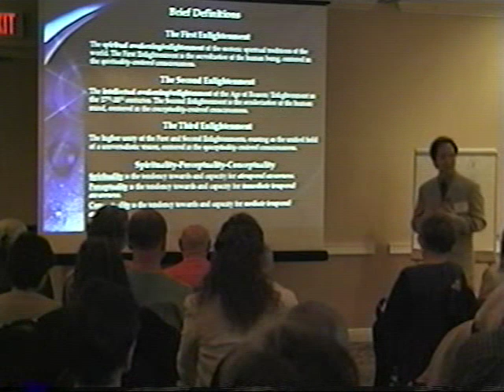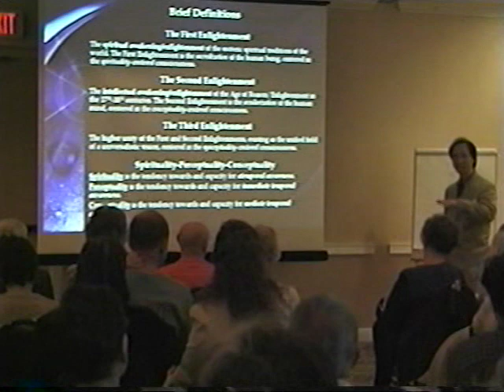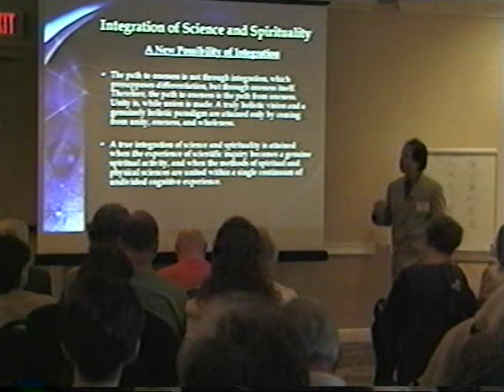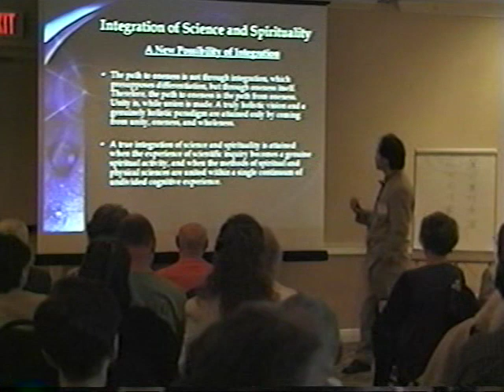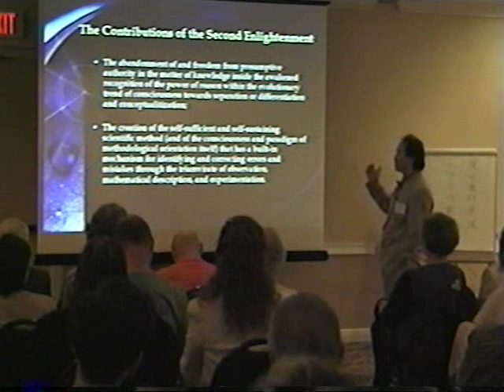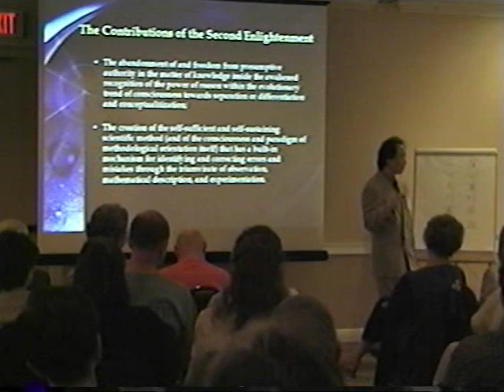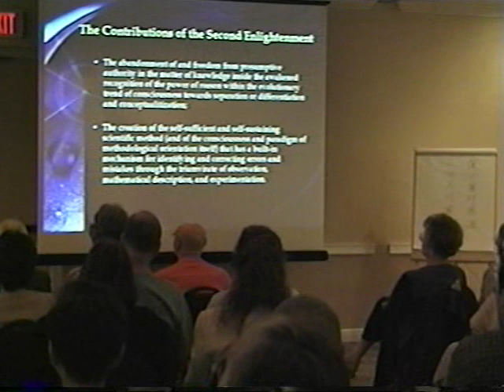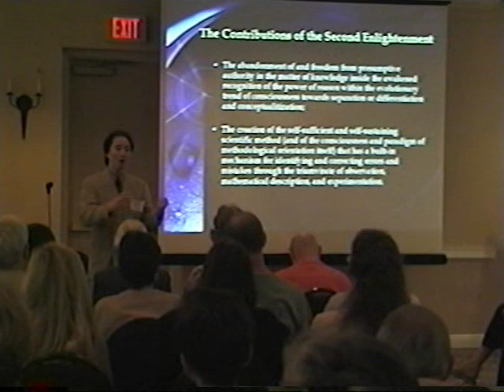Yasuhiko Genku Kimura: The Third Enlightenment Part2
The presentation by Yasuhiko Genku Kimura at The 2000 International Conference on Science and Consciousness. Courtesy of The Message Company.